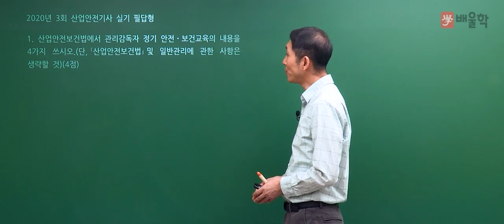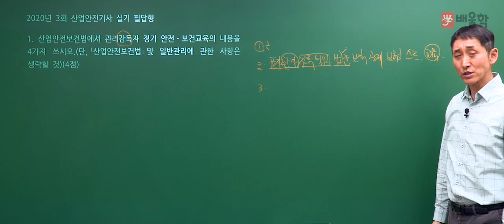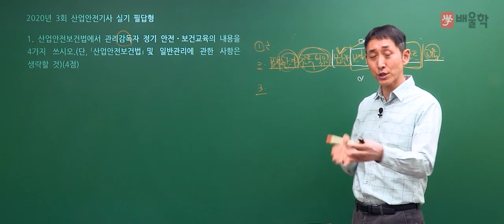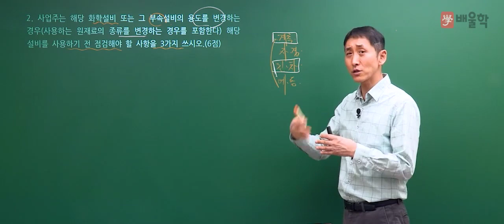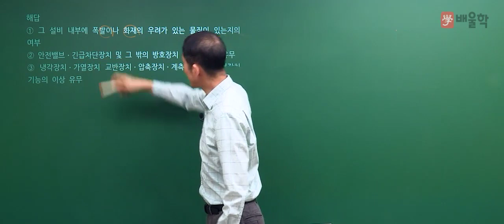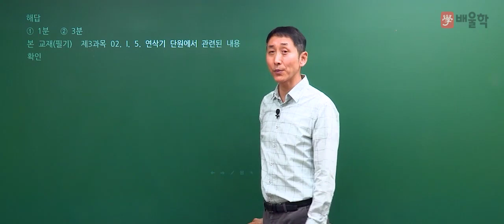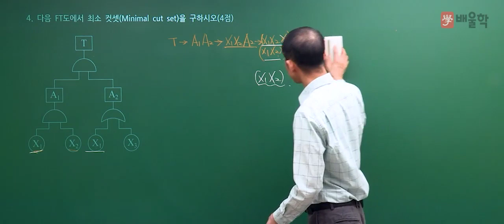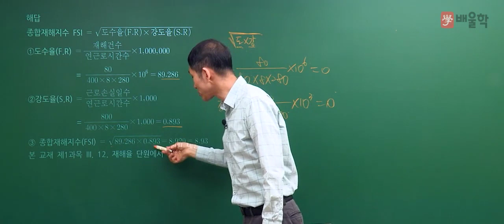[산업안전기사 실기] 2020년 3회 실기 기출 풀이 1 - 김용원 교수님